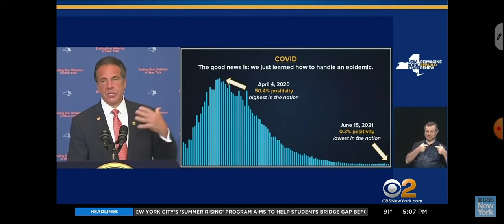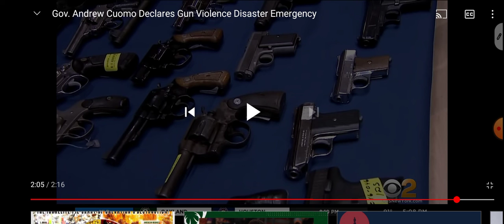Gov.cuomo declares gun violence disaster emergency